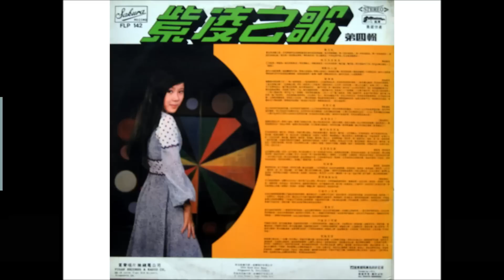紫凌--行行出状元--LINDA YONG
台湾闽南歌谣“行行出状元”是紫凌在1972年推出的第三张福建歌曲专辑，那时候的新加坡，几乎人人都知道有一位以福建歌曲震撼整个新加坡的少女歌手紫凌，她的福建歌曲专辑唱片横扫整个歌坛，连不是福建籍的华人都争着购买她的福建歌曲唱片，同时掀起了听福建歌曲的热潮，于是年纪轻轻的紫凌有了“福建歌后”的雅称，成为当年新生代歌手最红的一位。